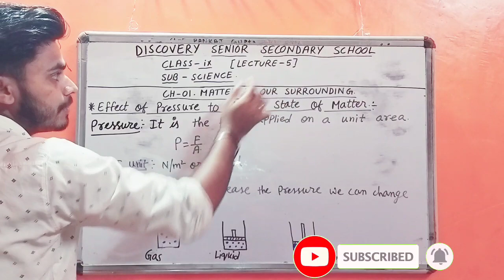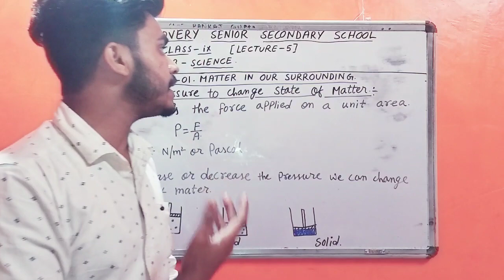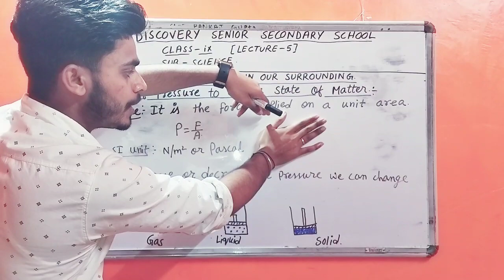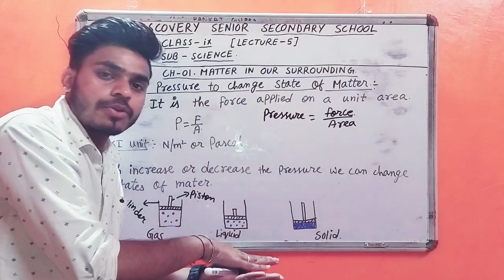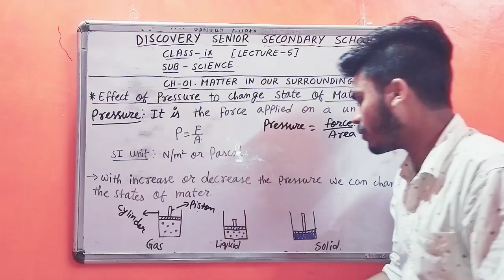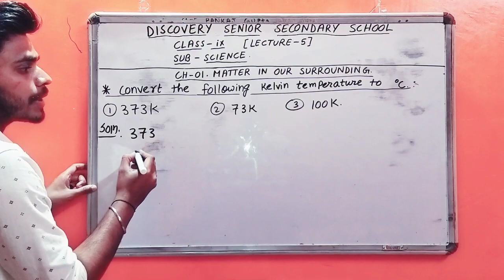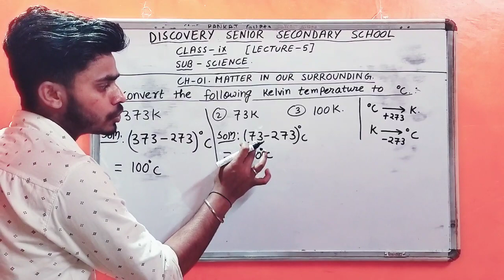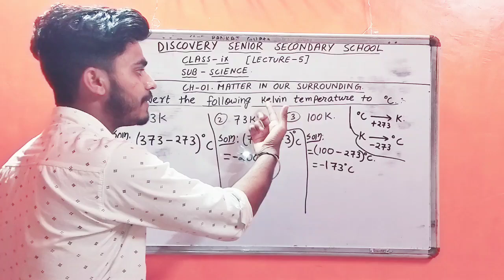CH-01 |MATTER IN OUR SURROUNDING|LECTURE-05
Get ready to dive into the fascinating world of science as we explore the different types of matter and how they interact with their surroundings. We'll learn about solids, liquids, and gases, and discover the amazing properties they have. Join us as we conduct fun experiments, watch engaging animations, and solve interesting quizzes to deepen our understanding of this important topic. Whether you're a student looking for extra help or just curious about the wonders of matter, this channel is the perfect place for you!